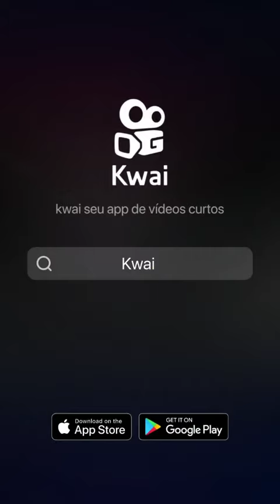Olha O Que , Que Essa Vidente Falou de Simone e Simaria 😲